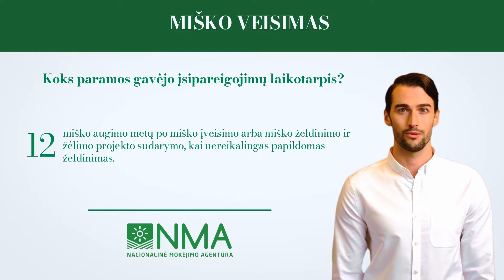Koks paramos gavėjo įsipareigojimų laikotarpis pagal priemonę „Miško veisimas”?